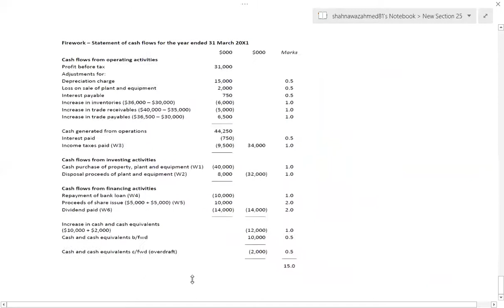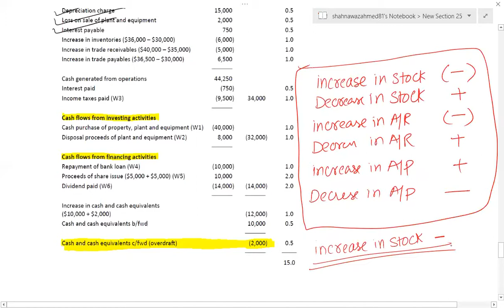1-Statement of cashflow [1-नकदी प्रवाह का विवरण]